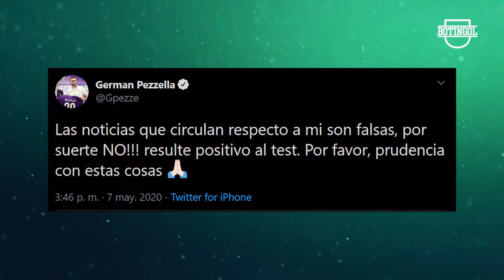VILLA metió a ARMANI en el MEDIO + RIVER intima a INDEPENDIENTE + Los DOS 9 que SIGUE BOCA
Además: Bundesliga tiene fecha de vuelta, Fiorentina con 6 casos nuevos, Pezzella desmiente recaída, se filtra fecha de vuelta de La Liga, Ronaldo cuenta que casi volvió a jugar, Matias Lammens y la vuelta del fútbol argentino, Huracán y sus deudas, Racing acordó una salida, Central Córdoba sigue sin DT, Enzo Francescoli sobre el fútbol argentino, Juan Fernando Quintero sobre su vuelta, ¿Marcelo Gallardo con deseo de dirigir a Lionel Messi?, presidente de Belgrano ahora opina distinto sobre Rodolfo D'Onofrio y River, los dos delanteros que sigue Boca, Lanús quiere renovar prestamos de jugadores de Boca y River, Juan Sebastián Verón sobre AFA y Chiqui Tapia, River intimó a Independiente, Sebastián Villa metió en el medio a Armani en sus declaraciones.